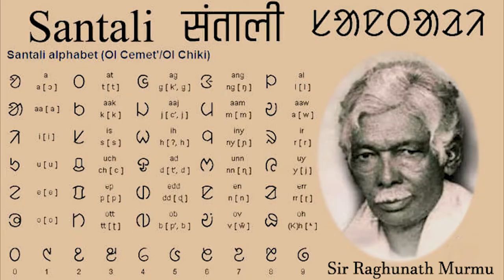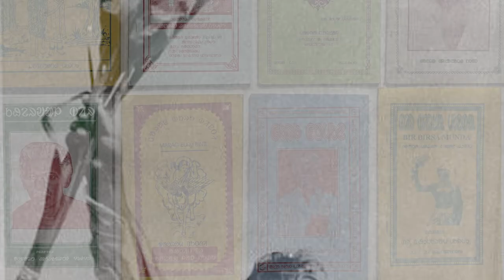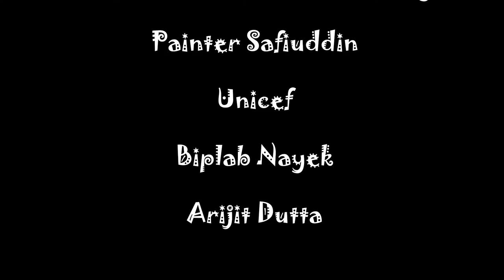Musical Documentary On Santhali History & Mythology || Hihiri Pipiri || Purulia || Ajana Nagorik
Most of the video footage of Santhals in present day Purulia and Bihar are shot almost exclusively on mobile. So pardon us if the quality gets a little dicey sometimes.

Here's a comprehensive history of Santals for whoever interested. Source: Encyclopedia

History and Cultural Relations

The original home of the Santals is believed to have been the Champa Kingdom of northern Cambodia, which explains their affinities with the Mon-Khmer groups. Physical anthropologists usually classify them under the Austro-Mongoloid type. They probably entered India well before the Aryan invasions and came by way of Assam and Bengal, as their traditions indicate. They assume the existence of a Santal kingdom, a tradition which is supported by the collections of medieval Santal weapons at the Oslo Ethnographic Museum and by the remains of what may be identified as Santal hill forts from the medieval period.

Settlements
Santals typically live in their own villages, laid out on a street pattern, and numbering from 400 to 1,000 inhabitants each. While separate villages are preferred, various groups sometimes live more or less separately in the tribal or low-caste quarters of mixed villages or towns. Santals never live in Untouchable quarters. In the large industrial towns of the Indian coal and iron belt, there are separate Santal quarters.

Economy
It is probable that Santals originally were hunters and gatherers, as their near relatives and neighbors, the Birhors, still are. Their knowledge of plants and animals is reflected in their pharmacopoeia (see below). In hunting technology, their past is evidenced by the use of some eighty varieties of traps. Later, their main economic base shifted to slash-and-burn agriculture and husbandry. Today, wet rice is grown in terraced fields; on the plains, irrigation by canals and ditches is used.

Industrial Arts: Santals are expert at wood carving, but this craft, like ironwork, is declining both in quality and importance. Such products were mainly made for their own ceremonial use. Basketwork, weaving of mats, and manufacture of dishes and cups from sal leaves are crafts still of commercial importance, as are rope making and the manufacture of string beds (charpay). Santal woodwork formerly included the building of impressive carts and advanced wooden utensils. They still make a large number of musical instruments. While industrial arts have declined, beautiful artifacts are still found, cherished as private heirlooms. Santal women also brew rice beer and alcohol, made from mohua flowers (Madhuca indica ).

Marriage and Family
Ideologically, the reasons given for marriage are to place offspring under the ancestor spirit (boNAga ) of the husband's clan and to secure labor for the land. Marriage may be of several types. William Archer notes fourteen forms, but the most important are bride-price and bride-service variants. Other alternatives are marriage by capture or elopement. The variations in form reflect the relative positions of spouses: bride-price leads to virilocal residence and is seen as the ideal form, but poor grooms performing bride-service reside uxorilocally. The openness of the system is reflected in the relative ease of divorce by mutual agreement, the provision for taking a second wife, the remarriage of widows, and the special arrangement of purchasing a groom for an unmarried mother.

Socialization. The most striking feature of socialization among Santals is the role of grandparents of both sexes. It is through them that children receive their cultural education, even sometimes to the extent of grandmothers initiating their grandsons sexually. Children are disciplined by teasing rather than punishment; while breast-feeding is prolonged, toilet training is achieved at an early age. Children have to work early; otherwise education is very liberal, with much emphasis on cleanliness.

Religion and Expressive Culture
Religious Beliefs. The Santal pantheon includes about 150 spirit deities, generally called boNAgas. These deities include a large number of separate classes, impossible to enumerate here. Some relate to the subclan, but even here we must distinguish between the boNAga of the place of origin of the clan and its ancestral boNAga. Each village has a sacred grove, where we find represented the boNAgas common to the Santal tradition. They are generally benevolent. The forest bongas, however, are malevolent, and include the souls of people who died an unnatural death.